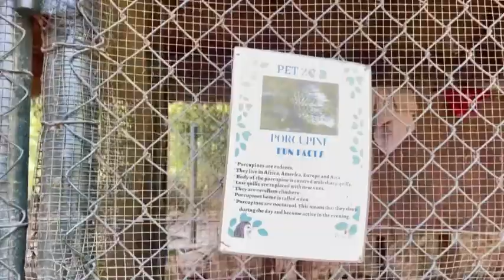MY FIRST TIME EVER VISITING A ZOO “Somewhere in GHANA 🇬🇭”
MY FRIST TIME EVER VISITING A ZOO IN GHANA 🇬🇭